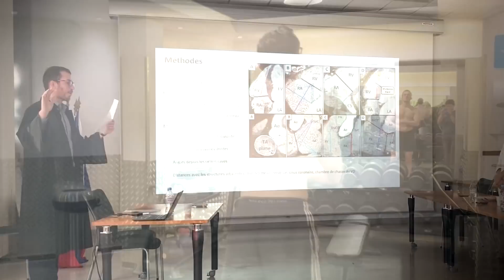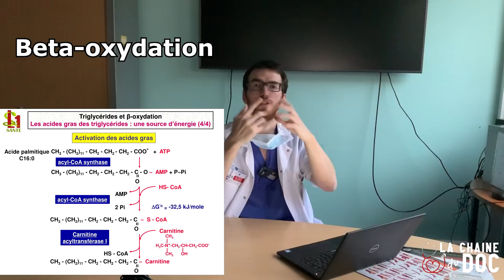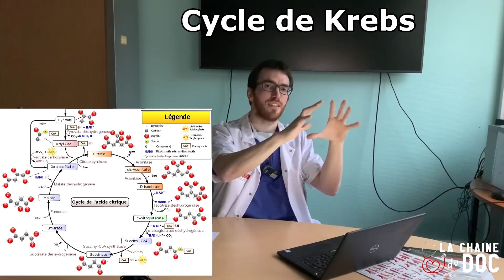BRÛLER LES GRAISSES ?! (le sport la fait elle "fondre" réellement?)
Avec les fêtes de fin d’année, nombreux sont celles et ceux qui ont été un peu trop amis avec la masse… Il est bien souvent nécessaire de réajuster par la suite son alimentation afin de compenser les excès.

Mais d’ailleurs… comment brûle-t-on les graisses exactement ?